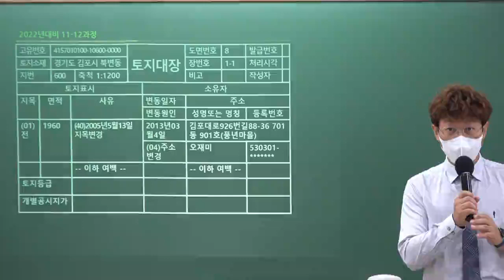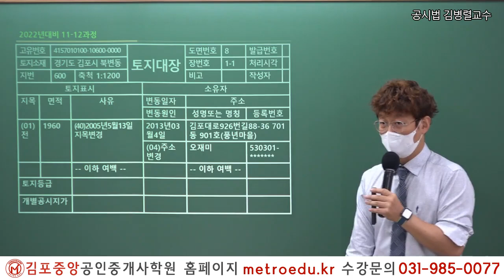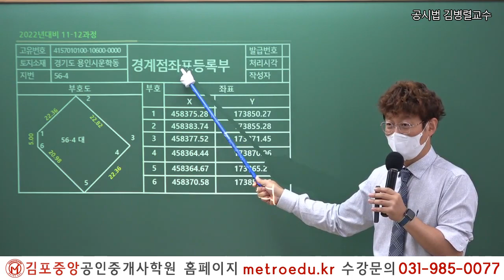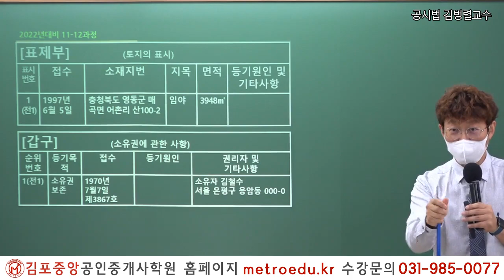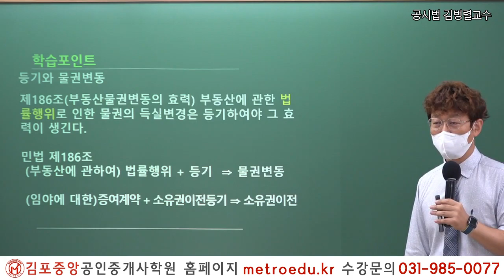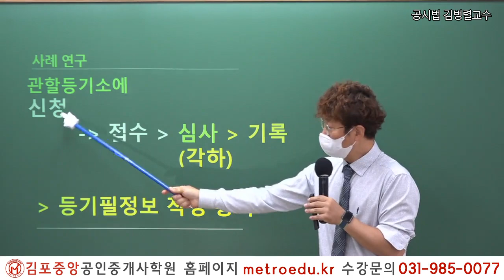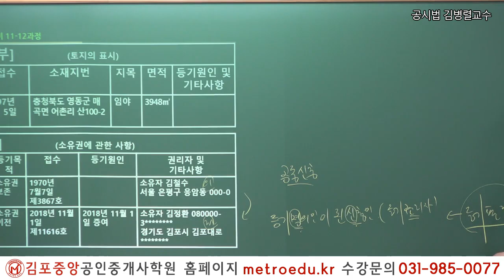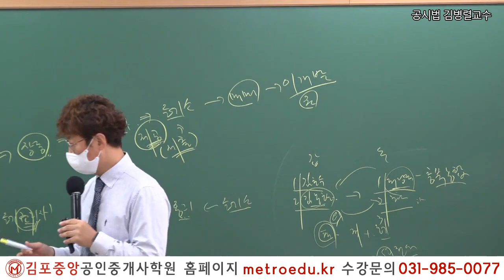[공인중개사 학원 김포중앙] 2022대비 공시법 메가랜드 김병렬교수의 기초이론 1주차 2교시